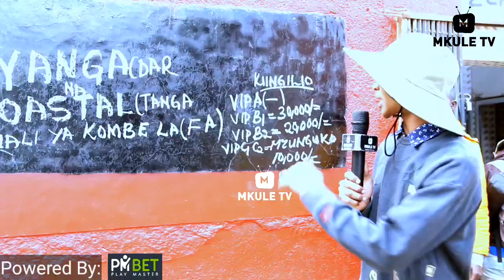🔴LIVE_KUTOKA ARUSHA) HALI ILIVYO NJE YA UWANJA USIPIME/ MASHABIKI AFURIKA/ TAMBO ZAO HIZI HAPA.